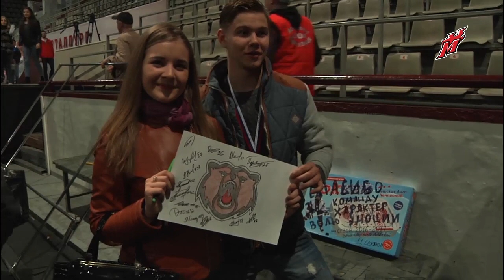Болельщики вручили «Кузнецким Медведям» памятные медали